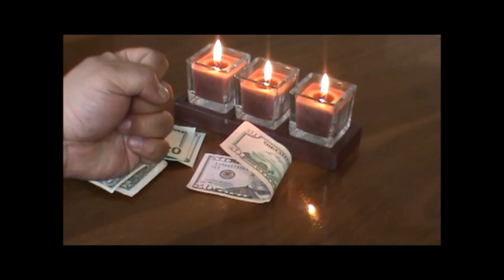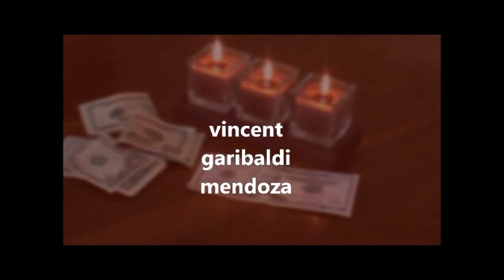BLOSSOM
An ordinary folded bill comes to life. This has been kept underground for a long time. I will be included in my August 17th lecture at Marc DeSouza's